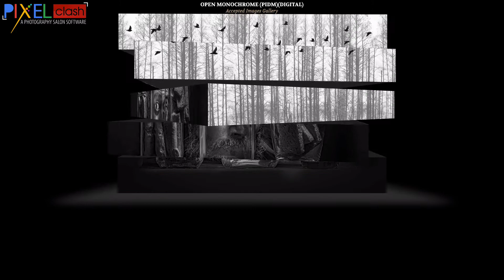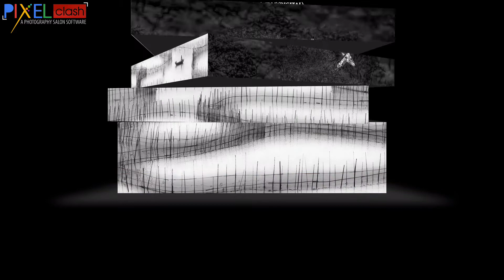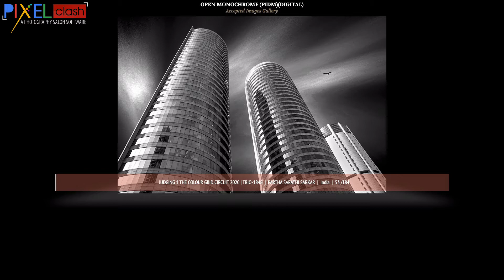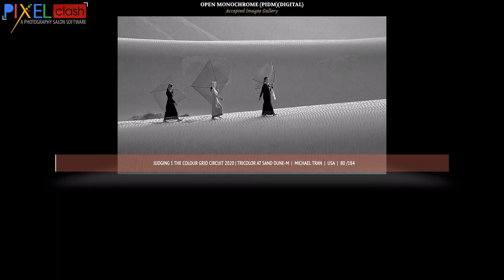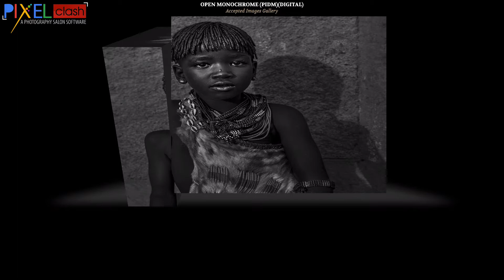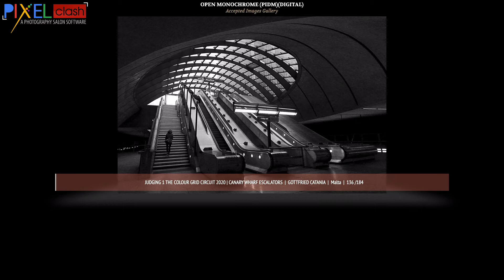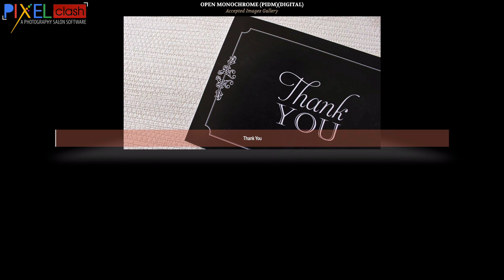Open Monochrome Judging 1 Colour Grid Circuit 2020